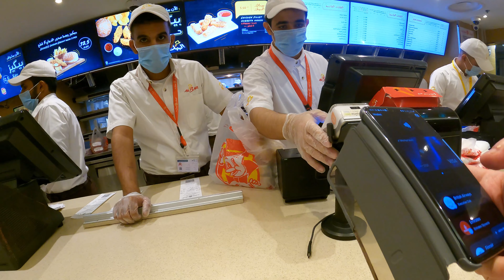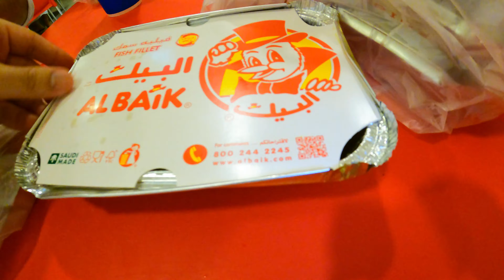Eating Al-baik | Fried Chicken | Near Masjid al Haram | Makkah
Indulge your senses as we head to Al-Baik, the renowned fast-food chain in Saudi Arabia. Savor the tantalizing flavors of their crispy fried chicken, seasoned to perfection, and relish in the aromatic spices of their delectable sides.